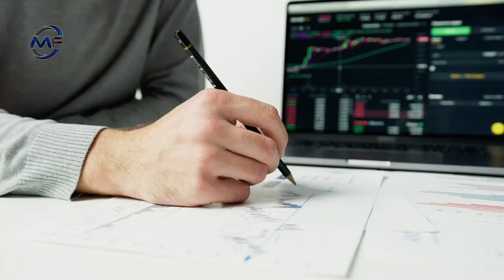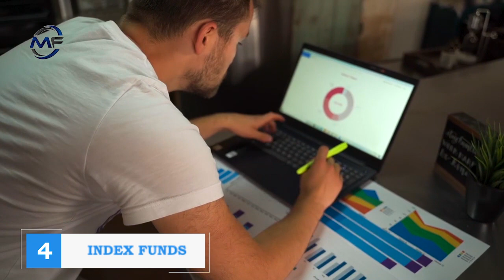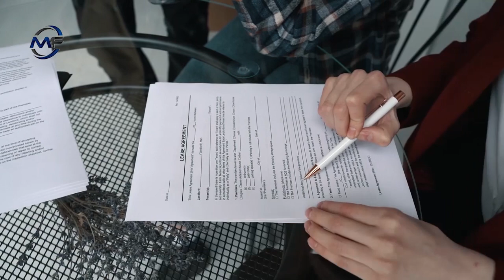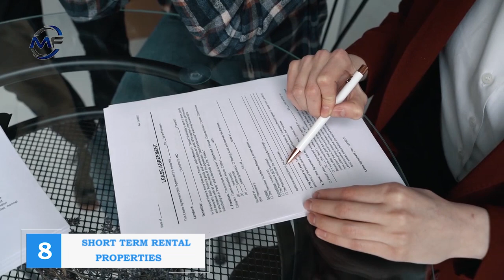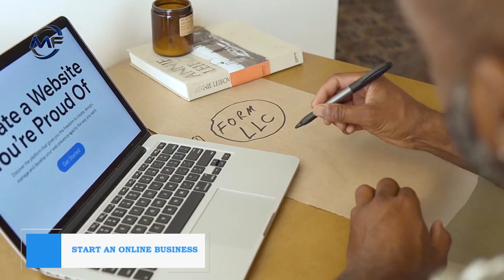Top 10 Best ASSETS That Make You RICH .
In this video, we’ll explore some of the top 10 best assets that make you rich, why you should purchase income generating assets, how to invest in these assets, and many other passive income tips and tricks.
Want to know the secret to building wealth? The answer is pretty simple. Invest in assets that generate income. Yup, the whole idea is to put your money to work for you, so it can earn you more money. This is really important because there is only so much time you can exchange for income as your time is limited.
With proper research, planning, and some initial money, anyone can diversify their income streams through investing in passive income activities.

Top 10 Money Mistakes You Must Avoid At All Costs How To Be Good With Your Money

11 Things You Can Do To Boost Your Ability To SAVE MONEY In 2021 How To Save Money